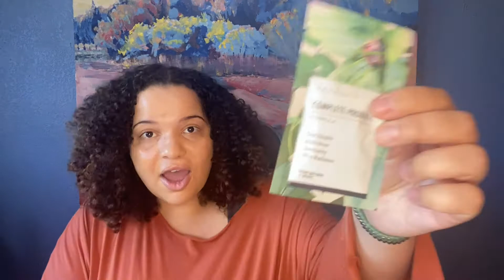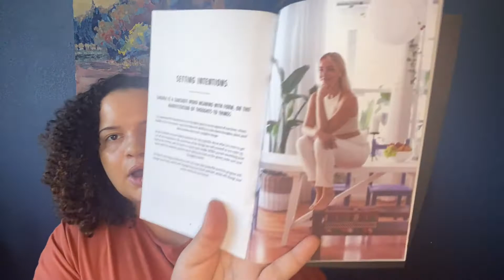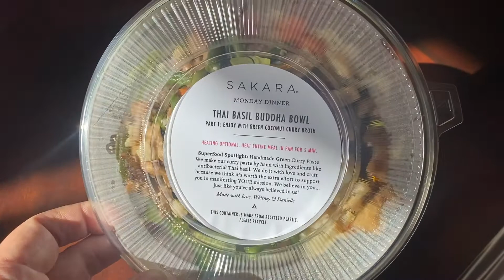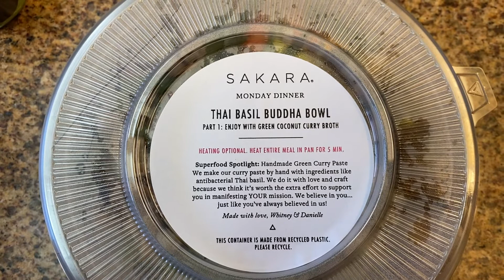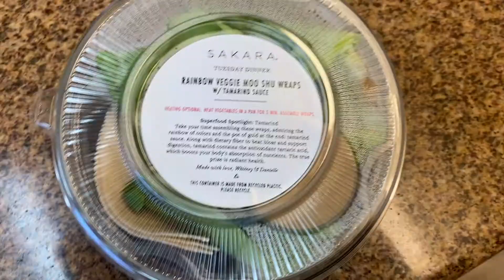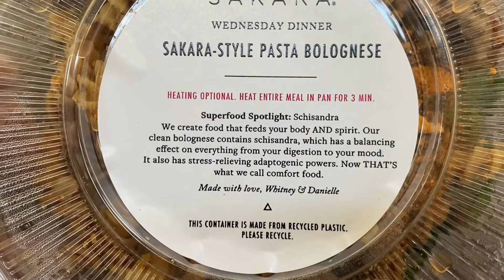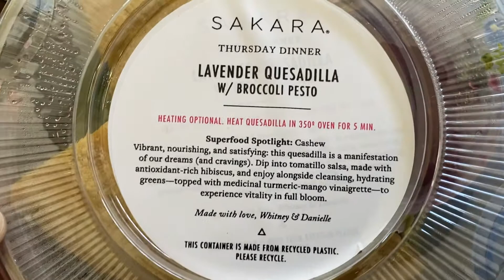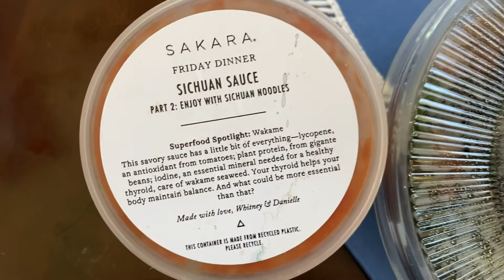SAKARA LIFE HONEST REVIEW + OMAD | VLOG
I do OMAD & try the Sakara meal plan M-F. Other things I did:
1) Drank a gallon of water a day
2) Exercised for at least 15 minutes every day
3) At least 6 cups of greens per day
4) Sakara Pro-biotic + their detox tea

Time Markers
Intro ends - 10:27
Meal overview - 10:29
Day 1 (Monday) - 11:12
Day 2 (Tuesday) - 15:24
Day 3 (Wednesday) - 18:15
Day 4 (Thursday) - 20:44
Day 5 (Friday) - 22:27
SUMMARY & RESULTS!! - 23:42

Omg lol the screenshot of the Quesadilla file is missing. sorry y'all.

About me:
I'm Jess. Norcal Native. Techie. Wine obsessed. Trying to live a better life!